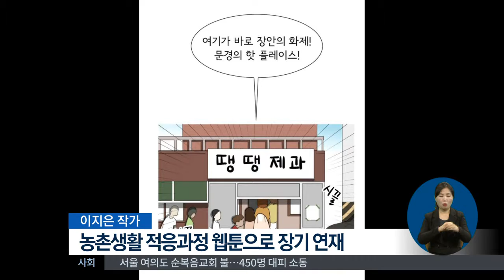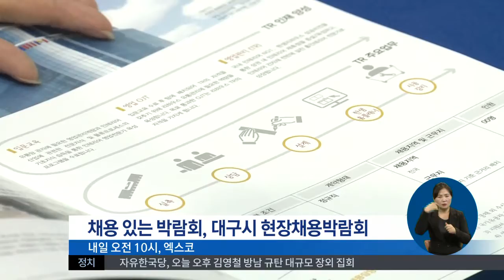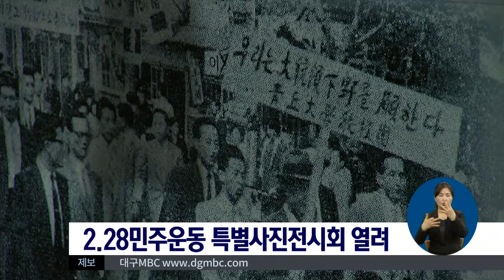2018.02.26 (월) 930 MBC 뉴스 대구경북